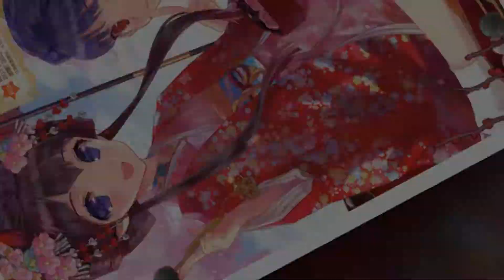Megami Otona no Moeoh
crane x anime music video amaduyu_tatsuki mitsumi_misato harvest_moon animal_ears star_plus_one saki_achiga-hen aida_orine